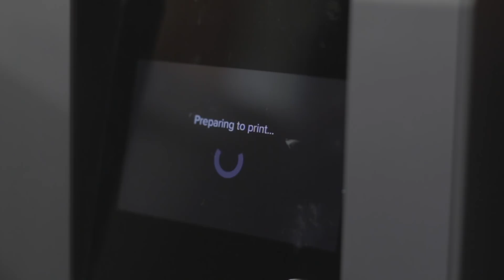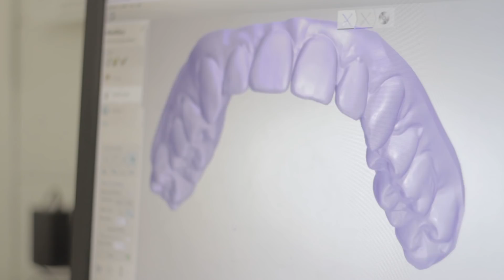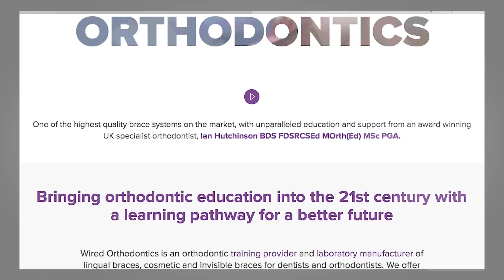Digital Discovery Conference 2018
At our Digital Discovery Conference we will share our impartial knowledge through lectures and hands-on workshops with the opportunity to network with people who use digital everyday.

On the 27th & 28th April, we cover all things digital dentistry including: CAD/CAM, 3D Printing, Integrated Smile Design, Which Intra Oral Scanner, Hands-on Workshops & Case Studies.